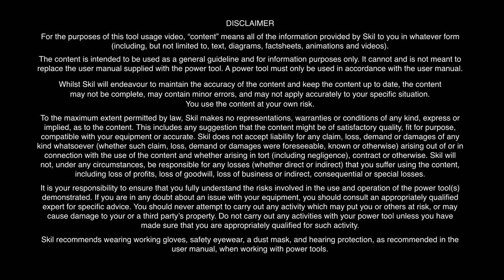How to replace the planing blades on an electric planer?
Skil shows you how to replace the planing blades on an electric planer. Watch the video for a few simple instructions.